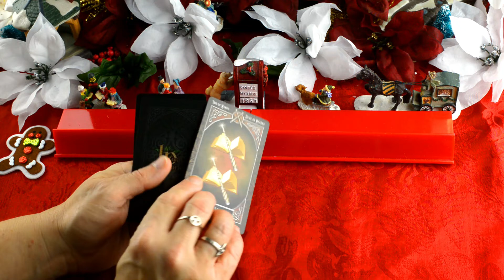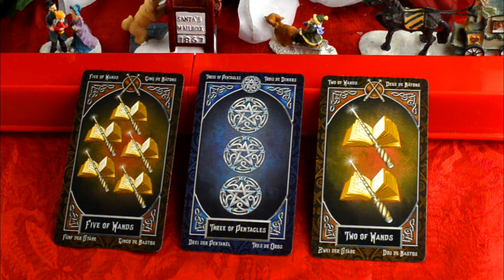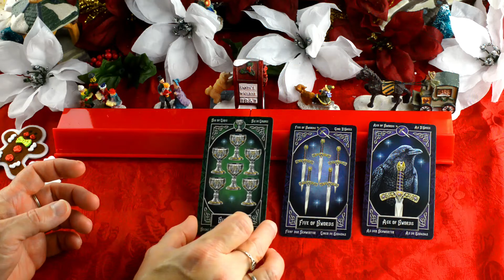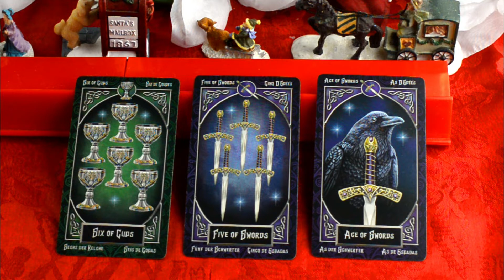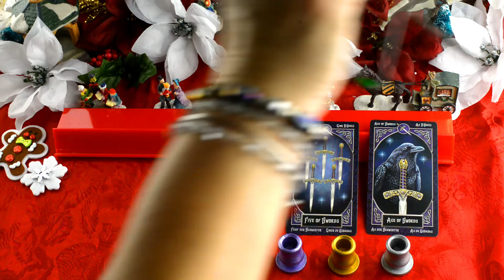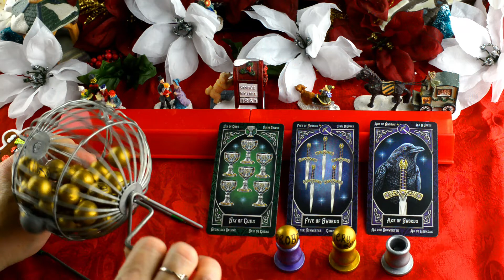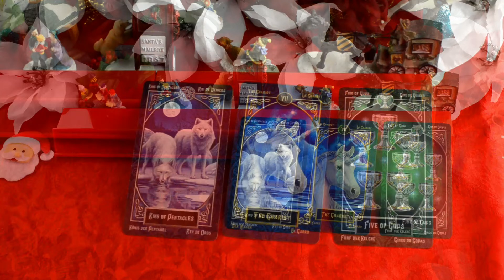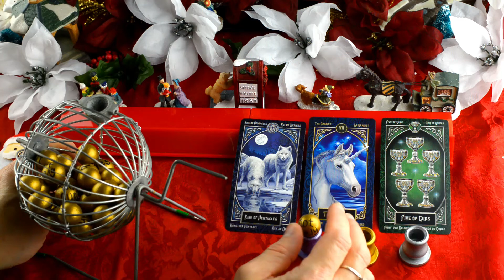Daily Messages From Spirit 072 Tues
This is a pick a card Tarot Reading with messages from spirit. This reading also includes oracle spheres. This is meant to be a quick reading with a message that can be watched when you have minimal time. This is a timeless reading so if you run across this video at a later date and feel compelled to watch then you should have a message from spirit. This is a general reading so not all messages will resonate with everybody. There are three readings to choose from. You may pick more than one reading if you are inclined to do so. It is best to go with your gut ui from Spirit Tarot reading series.

Our unique URL. Please 1

Reading 1: 1:12
Reading 2:  5:58
Reading 3: 10:13

Deck used
X Tarot Familiars by Lisa Parker

Thanks to Dane , my video editor, who spends many hours making my videos better.